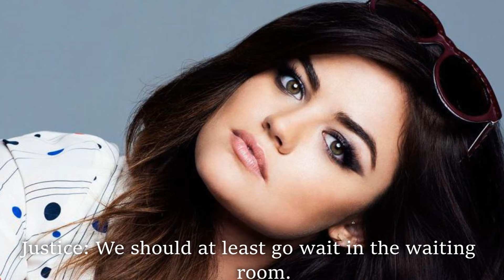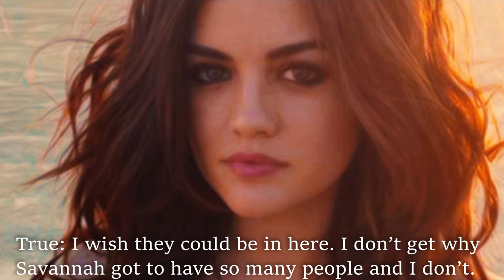What We Have Become: 1x13 [They Hate The Baby]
Posting this quickly because I just want to get the whole season up.